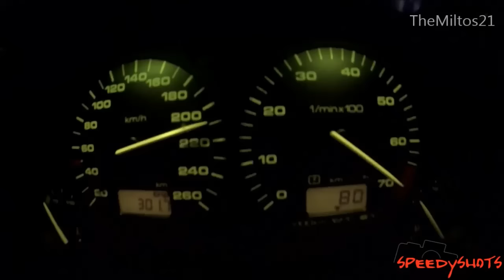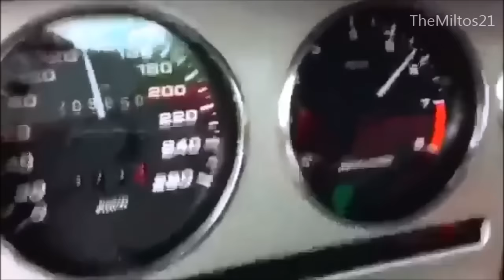Ultimate TURBO Sound Compilation #3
Google+ --- Add Me on Google+ To help get my Channel Verified ✔ Thank you!

Third video of my Turbo Sound Compilation Series - Compilations of YouTube's best sounding tuned Turbocharged cars!